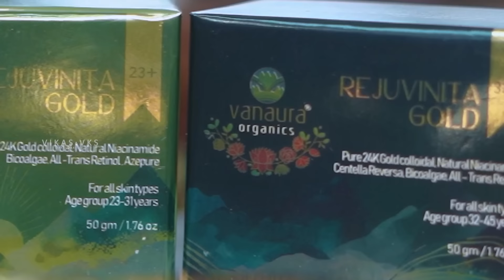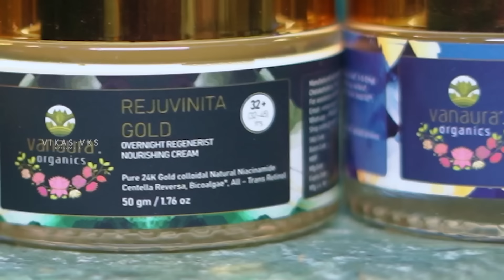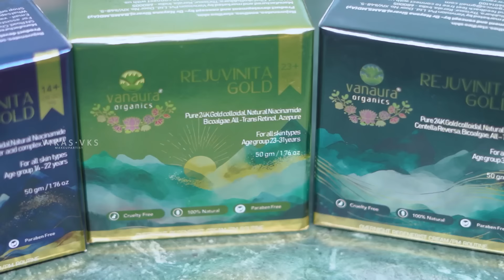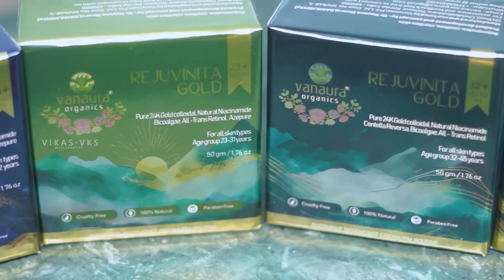എല്ലാ പ്രായക്കാർക്കും മുഖം clear and glowing ആക്കാൻ രാത്രിയിലേക്ക് ഒരു complete Solution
As a make up artist, I get to work with clients of different age and skin types. I also have noticed that skin issues vary from age to age. So I have felt the skin care should also  be crafted according to age requirements.  So here we have a complete solution for the most common skin issues according to age. That's Vanaura Organics Rejuvinita Gold Series.
It's best for the night skin treatment, making your skin flawless day by day. I have trust Vanaura Organics and is my favorite since 3 years.
I recommend this to  all my friends,  brides and bridegrooms out there.

Explore Rejuvinita overnight regenerist gold series

Why Rejuvunita gold series?

This specially designed overnight regenerist cream, artistically crafted for specific age groups, transforms into a potent blend of natural ceramides, peptides, vitamins, amino acids, fruit actives, flower actives, plant actives, root, and bark actives. It effectively addresses and guards against various skin conditions caused by environmental pollution, climatic disturbances, and age-related damage across diverse age groups.
It enhances natural health glow and Clears blemishes giving a youthful radiance.

Explore more of VANAURA ORGANICS
-This unique brand trusted by millions is an Ayurveda based advanced organic skin and hair care brand, that brings a transformative skin and hair care solutions naturally and organically.

Stores available

Vanaura Organics  2nd floor,  Sobha City Mall, Thrissur

Opp Seventh Day Adventist Church, Nellikunnu, Thrissur